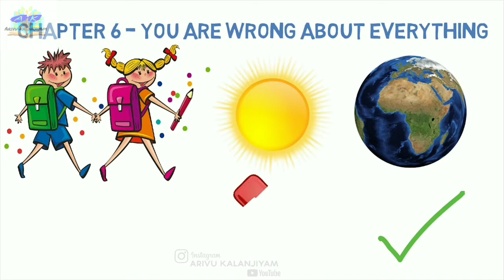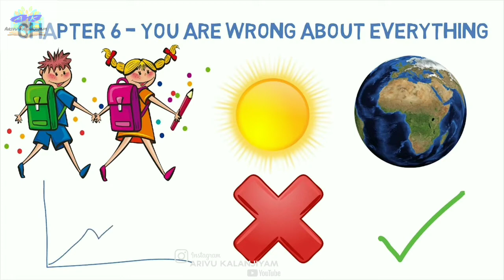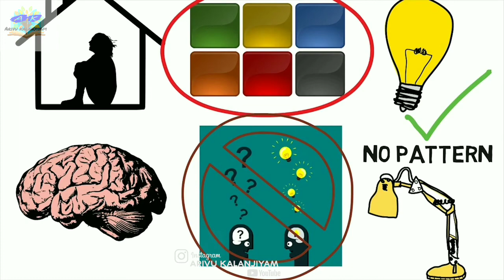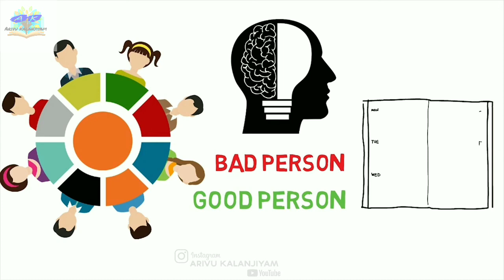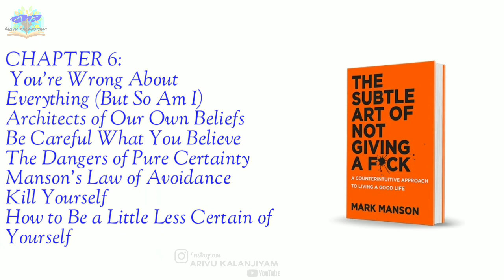நீங்கள் எடுக்கும் முடிவு சரியானதா?|the subtle art of not giving a f| book summary|அறிவு களஞ்சியம்|ak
Book     : The Subtle Art Of Not Giving A F*ck
Author  : Mark Manson
      This book will not teach you how to gain or achieve, but rather how to lose and let go. It will teach you to take inventory of your life and scrub out all but the most important items. It will teach you to close your eyes and trust that you can fall backwards and still be okay. It will teach you to give fewer f**ks. It will teach you to not try.